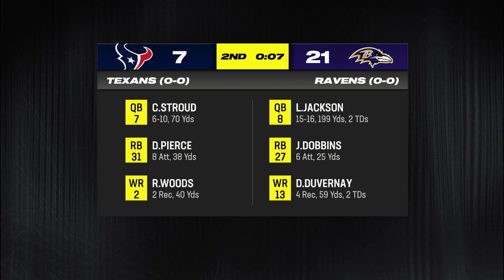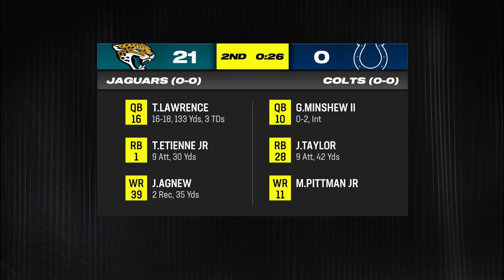Madden 24 Minnesota Vikings Franchise Week 1 vs Tampa Bay Buccaneers (Condensed Broadcast)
Streamed live on  Kick.com/smeagol777

Randy Replay is back!  A new season of the NFL is upon us!  Here is the season and home opener matchup against the Bucs from US Bank Stadium!

Rules
No racial/derogatory remarks.
Be nice to each other.
Respect the mods and I.
Not following these rules COULD result in a timeout/ban.
Have fun and enjoy the streams!

*My Setup Includes:*

Hardware
PS4 Pro
Razer Blackwidow V3 Mini (65% Keyboard)
Razer Viper Ultralight Mouse
Elgato HD60s
Elgato Keylight
GoXLR Mini (Mixer)

PC
Gaming PC:
Intel i9 10900k 10-core 3.7GHZ
NVIDIA RTX 3090 Founders Edition
G-Skill Trident Royal 32GB Ram
500GB Samsung 980 Pro NVME SSD
2TB Seagate HDD

Streaming PC:
HP Omen 880-130
Intel core i7-8700k Six-core @3.7GHZ
NVIDIA GTX 1080 Ti 11GB
32GB Ram
512gb M.2 SSD
2TB HDD

Headset
Astro A40s (gen 4)

Microphone
Shure SM7B

Chair
Secretlab Titan Softweave (2019).

Software
OBS Software

Monitors
Asus TUF Gaming VG27AQ1A 1440p 170HZ (Games)
Asus TUF Gaming VG259QM 1080p 280HZ (OBS/YT Studio previews)
LG 19M38D-B (Free monitor)